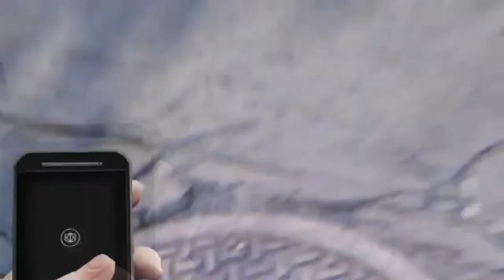Will Sony Make Their Own Nintendo Switch? PlayStation Vita 2?